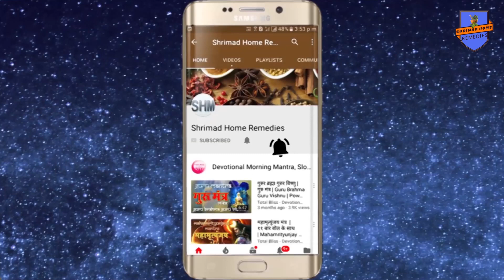विराट कोहली के अनगिनत रोचक तथ्य जो आपको जानने चाहिये ll Interesting facts about Virat Kohli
Shrimad Home remedies For Spiritual genuine and authentic products visit my विराट कोहली के अनगिनत रोचक तथ्य जो आपको जानने चाहिये